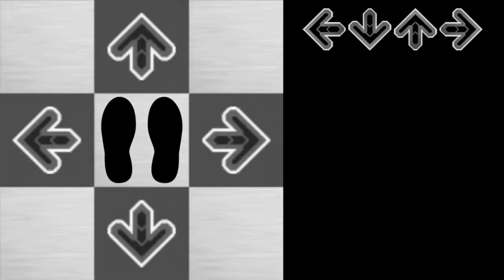【DDR A20 PLUS】DANCERUSH STARDOM ANTHEM ESP Lvl. 11 - How to execute